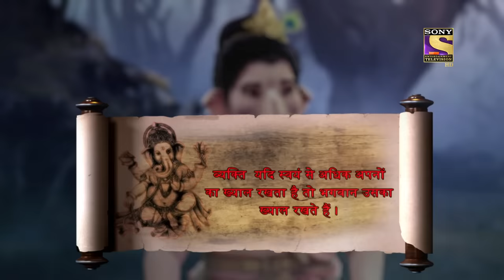Vighnaharta Ganesh - Ep 932 - Full Episode - 5th July, 2021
Episode 932: Karma Bai Refuses To Serve Food
Karma Bai accepts her mistakes in front of Shri Jagannath and then she refuses to serve food to Shri Jagannath as she is unsatisfied with the quality of her food. Shri Jagannath convinces her that this food is made with mother’s love and he insists on eating this food. Karma Bai says that she will taste the food first while Madhav Das is secretly watching this scenario.